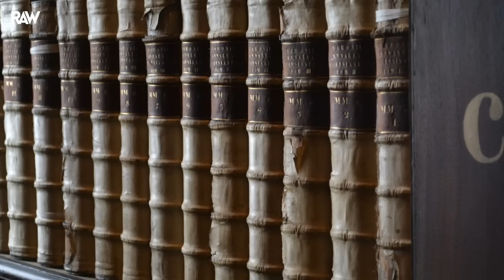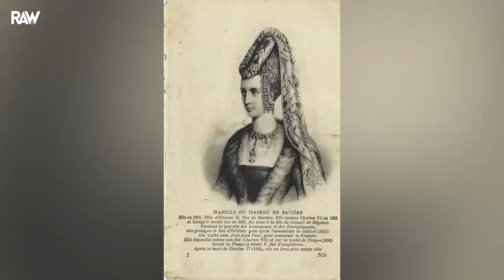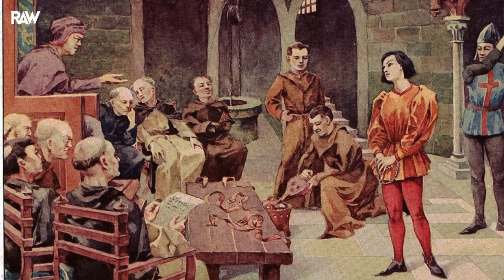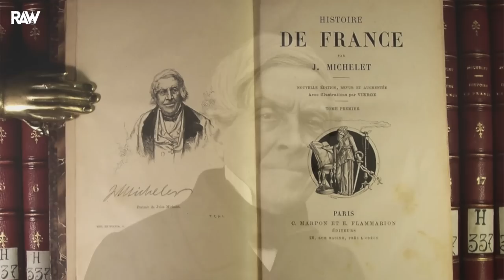La Face Cachée de Jeanne d'Arc - Et si elle n'était pas morte sur le bûcher ?!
Comment Jeanne d’Arc a-t-elle pu passer de conseillère du futur roi Charles VII à hérétique brulée sur la place publique? A vrai dire les sources historiques sont rares. On ne connait pas son âge exact et il n’y a guère que les comptes rendu de procès qui retranscrivent de manière fidèle ce qui a pu être dit sur cette époque. C’est somme toute assez maigre pour un sujet encore couvert de mystères 600 ans plus tard. Car en effet Jeanne d’arc fait partie des grands personnages de notre histoire autour desquels cohabitent légendes, mythes et controverse.

Nous allons donc tenter d’y voir plus clair et constater qu’aucun récit ou écrit ne prouve que Jeanne d’Arc a vraiment été brulée vive.

Confiée après sa naissance, Jeanne d’Arc était en fait la demi soeur du Roi Charles VII, issue de lignées de grandes familles et fille d’une reine plutôt volage : Isabeau de Bavière, femme de Charles VI, Roi de France. Elle sera enterrée au chateau de Jaulny en Meurthe et Moselle à un age estimé à 42 ou 43 ans. Et nous verrons également d’où et par qui est né le mythe historique faisant de Jeanne d'Arc une pieuse bergère illuminée.
Alors reprenons ensemble depuis le début.

➤ Soutenir la chaîne avec un petit coup de pouce